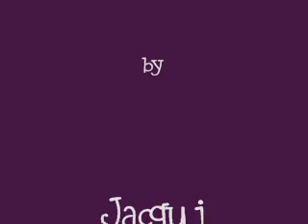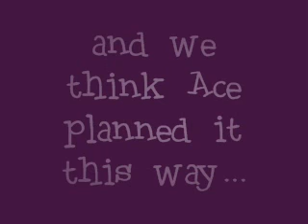DOIDOTHE GIFT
Jacqui had this crazy idea that these two were made for each other... and lo and behold, she was right! Hilarious. Try not to pee yourself laughing.